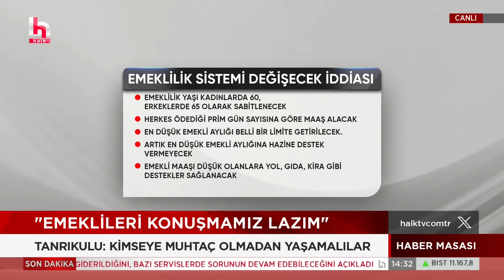SİL BAŞTAN! Bağ-Kur ve SGK'lılar dikkat! Emeklilik sistemi değişiyor mu?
Enflasyon farkı, seyyanen zam ve refah payı, kök maaş çıkmazıyla gündemden düşmeyen emeklilik sistemi için hükümet harekete geçti. Emeklilik sistemi sil baştan değişiyor. Hangi formüller masada, emeklilik yaşı ve prim gün sayısı değişiyor mu?